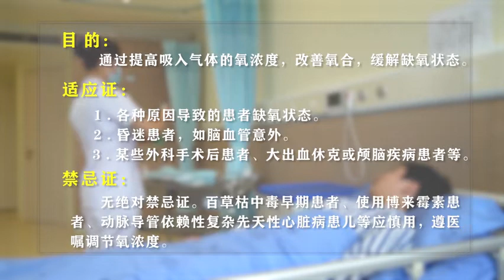护理相关操作规范 p11 鼻导管吸氧